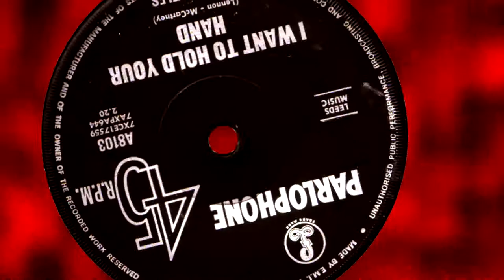Diana Luke Loves The 60's - BBC Radio York audio promo -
BBC Radio York made a programme audio trailer to promote "Diana Luke Loves The 60's" on Saturday nights, so I thought a few pictures thrown in would finish it off a treat, so here it is. Hope you like it...